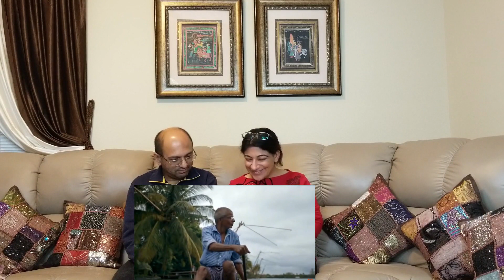Modi Vision Swachh Bharat+ Bollywood Contribution | Swachhta Anthem - Satyagraha Se Swachhagraha Tak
Men Will Be Men Imperial Blue Creative Funny Ads Collection | 9 BEST ADS OF IMPERIAL BLUE

Top 10 MOST Luxurious Trains in India | Be Amazed And Watch | Indian Youtuber In America Reaction

Love And Enjoy!